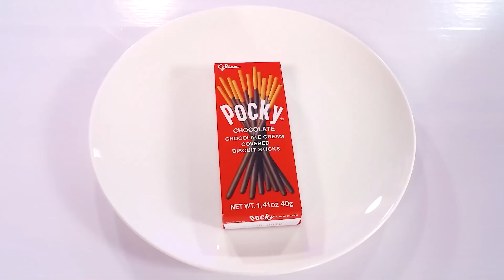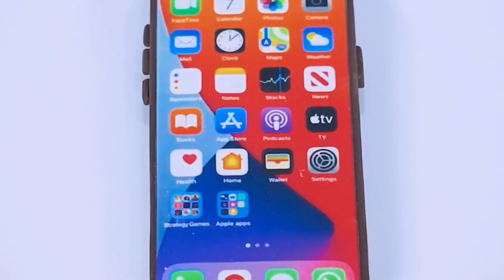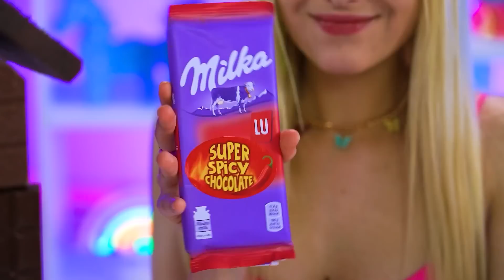Tantangan Makanan Asli vs Makanan Coklat | Makan Pencuci Mulut Coklat & Permen Asli oleh Mega Game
Apa yang ada di menu hari ini? Tidak ada yang tahu pasti saat Kalian mengikuti Tantangan Makanan Asli vs Makanan Cokelat! Apa yang ada di depan Kalian - makanan biasa atau makanan penutup cokelat manis - Kalian tidak akan tahu sampai Kalian mencobanya. Tantangan ini hanya untuk yang paling berani, maukah Kalian bergabung?